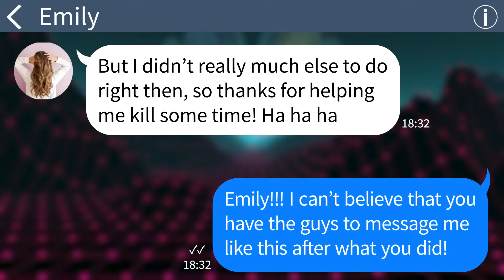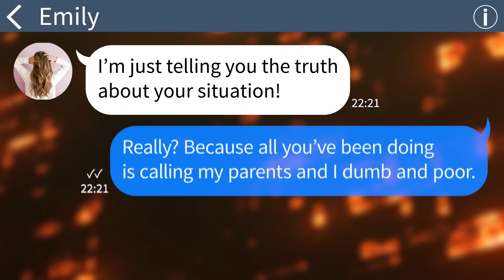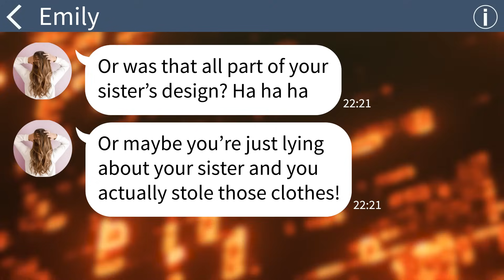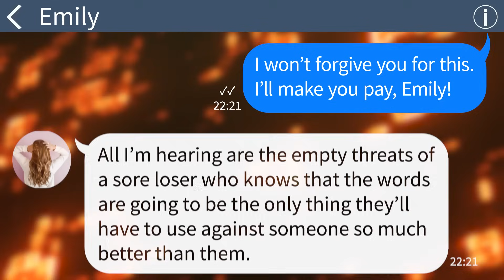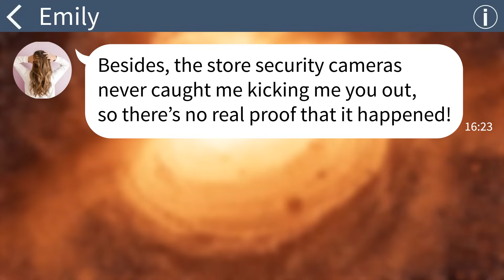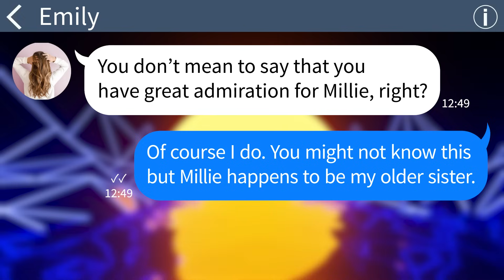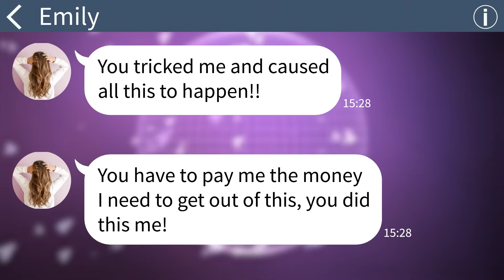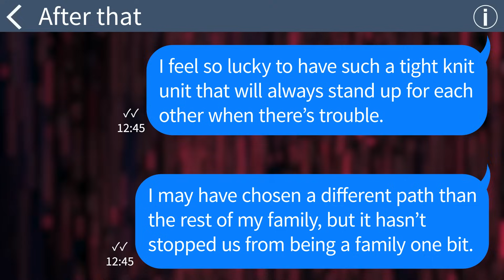【Apple】 A very rude employee at a jewelry store ruined my mom's sixtieth birthday